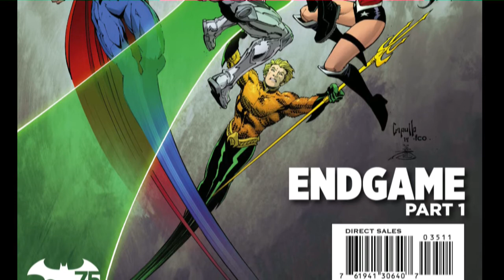FTO Podcast 7: New Captain America!!!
News:
New Captain America
Fantastic Four gets cancelled
Sabrina the Teenage Witch goes dark
Hulk Sculpture

Comics:
All New Xmen
Uncanny Xmen